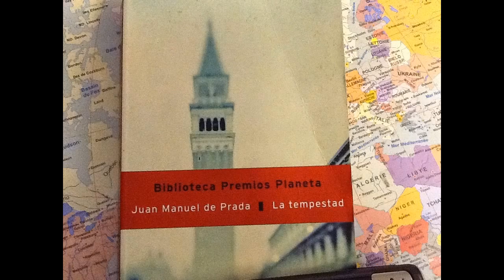Juan Manuel de Prada : La Tempestad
Juan Manuel de Prada, "La Tempestad". Planeta, Barcelona, 2001.
"La Tempestad es una novela  de Juan Manuel de Prada, Premio Planeta 1997.
La novela narra la historia de Alejandro Ballesteros, un profesor de arte de una universidad española. Este profesor va a viajar a Venecia para estudiar la famosa obra del pintor renacentista Giorgione: La tempestad. La investigación le posibilitará una promoción profesional.Pero ni bien llega a Venecia, se ve envuelto en el crimen de un connotado falsificador de obras de arte. De esa manera, Almejandro se convierte en un testigo incómodo y tendrá que enfrentar tanto a la policía como a la mafia de traficantes de obras de arte. Alejandro saldrá del problema con la ayuda de Chiara. Chiara fue modelo delos falsificadores de pinturas y conoce muy bien aquel oscuro mundo. Es así que, gracias Chiara, Alejandro puede lograr sus objetivos y retornar a España, a su rutina de profesor de arte.